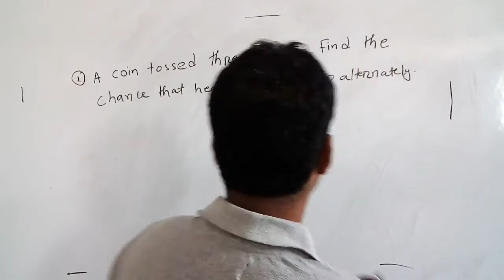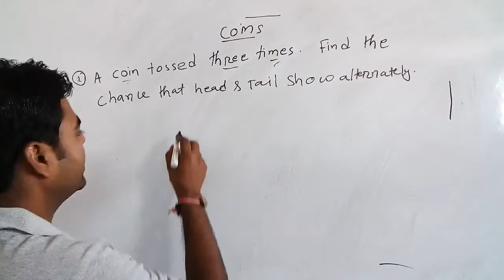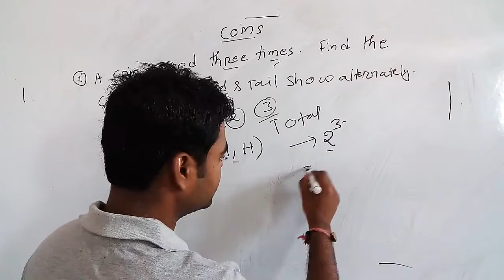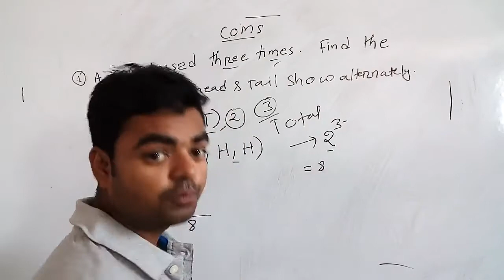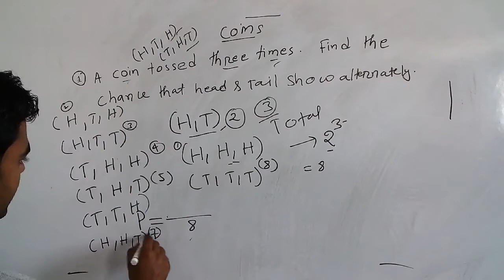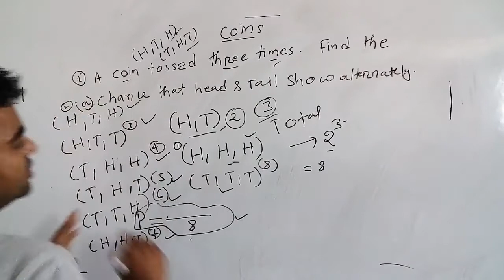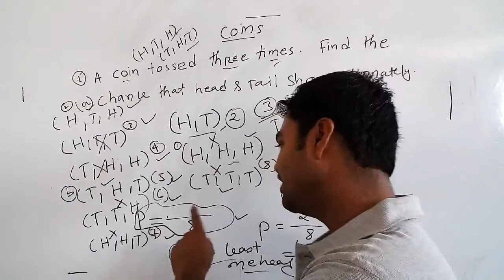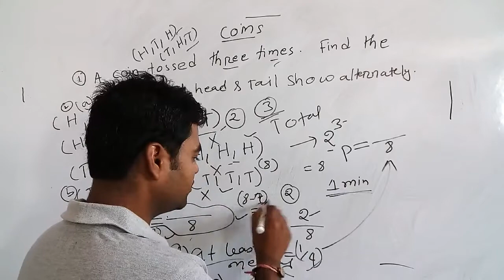Probability Tutorial 9- Probability Shortcuts Tips, Tricks for IITJEE, SSC, GATE, Railway